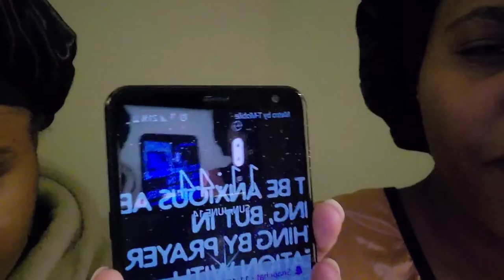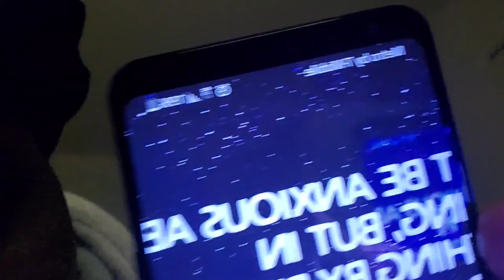Last to fall asleep win money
come enjoy this video with us my beautiful fam
last to fall asleep